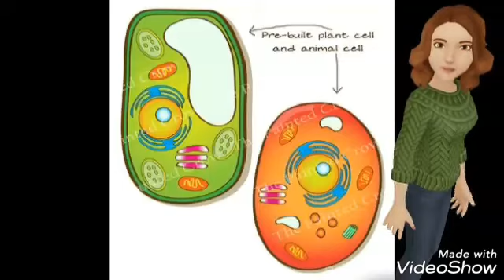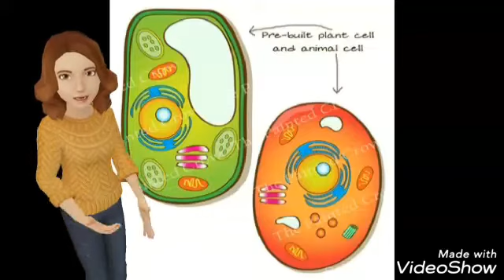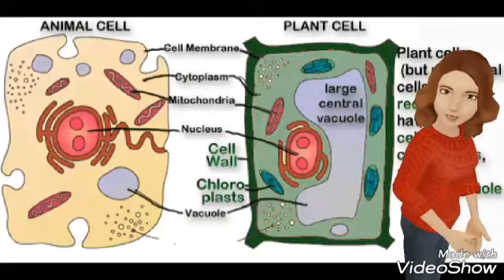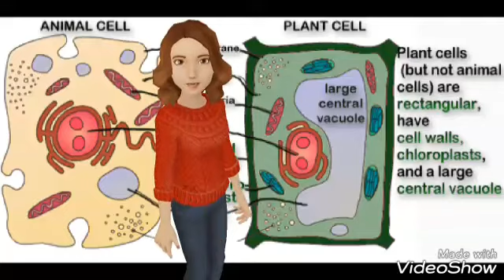Cell prim 4 with Mrs/ Abeer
تعالوا نتعلم صح مع ميس عبير #
لينك الاختبار الالكترونى ع الدرس وبعد الاختبار اكتب نتيجتك فى تعليق تحت الفيديو ع اليوتيوب